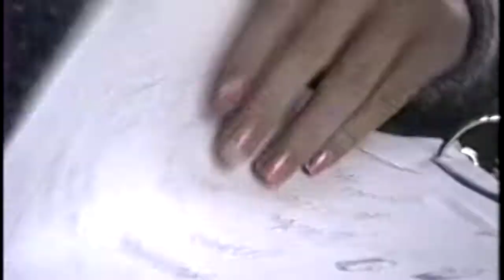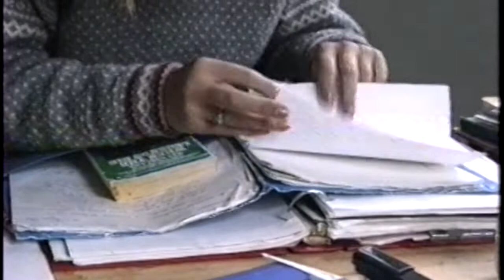Pyotr Ouspenskii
and Walden Pond